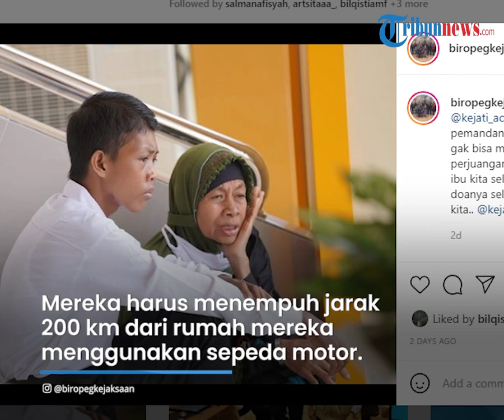Viral Foto Ibu Temani Anak Tes CPNS, Tempuh Jarak 200 Km Naik Motor, Anak Tak Lulus Passing Grade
Foto tersebut menjadi sorotan seusai diunggah oleh akun Instagram @biropegkejaksaan.

Hingga Selasa (29/9/2021), foto ini sudah disukai lebih dari 24 ribu kali dan menuai ratusan  beragam komentar dari warganet.

Dari foto yang beredar, terlihat seorang wanita tengah duduk di tangga dengan anak lelakinya.

Sang ibu tampak mengenakan jilbab warna hijau dengan setelah baju berwarna hitam.

Sedangkan sang anak, mengenakan baju putih dengan setelan celana hitam yang digunakan untuk mengikuti tes CPNS.

Belakangan terungkap ibu yang menemani anaknya bernama Hasanah (61).

Sedangkan buah hatinya bernama Chayruel Wahied (18).

Saat foto diambil, Chayruel akan mengikuti pelaksanaan Seleksi Kompetensi Dasar (SKD) Calon Pegawai Negeri Sipil (CPNS) Kejaksaan RI Tahun 2021 di Banda Aceh pada Senin (27/9/2021) lalu.

Ibu dan anak itu merupakan warga Gampong Peunaga Cut Ujong, Kecamatan Meureubo, Kabupaten Aceh Barat.

Mereka berangkat dari rumah pada pagi hari, dan baru tiba di Kota Banda Aceh sore harinya.

Hasanah mengaku, ia dan putranya tiba ke Banda Aceh pada Jumat (24/9/2021).

Mereka harus menempuh jarak 200 km dari rumah mereka menggunakan sepeda motor.

"Dua kali kami berhenti di jalan, istirahat. Kami jalannya pelan-pelan."

"Kalau pergi dengan honda bisa menikmati perjalanan," ungkap Pensiunan guru PKN di SMPN 1 Kuala itu, dikutip dari Serambinews.com.

Tak hanya menemani dalam perjalanan, Hasanah juga menemani putranya saat mengikuti ujian.

Setelah menunggu hampir dua jam, akhirnya Chayruel Wahied keluar dari ruang ujian.

Namun sang anak mengatakan jika dirinya tak lulus passing grade.

Bukannya memarahi, Hasanah memilih tersenyum dan menguatkan sang anak.

Hasanah mengaku, akan selalu mendampingi putra sulungnya itu untuk meraih mimpinya.

(Tribun-Video.com/Serambinews.com)

Artikel ini telah tayang di SerambiNews.com dengan judul Kasih Ibu Ini Bikin Haru, Rela Antar & Tungguin Anaknya Ikut Tes CPNS Kejaksaan RI, Begini Kisahnya,
Penulis: Masrizal Bin Zairi | Editor: Saifullah